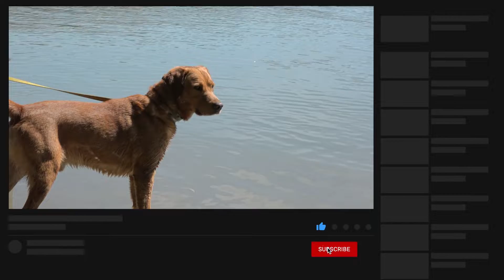Zarazne bolesti pasa